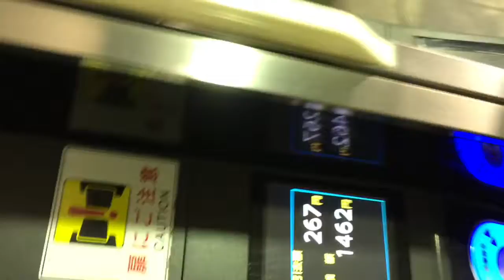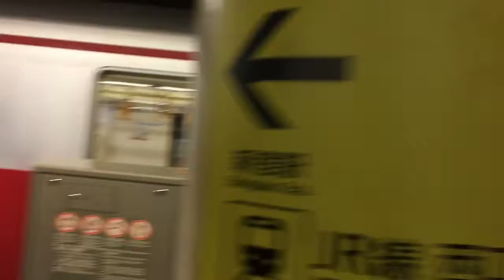Riding the Tokyo Subway System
Travelling from Shinjuku Station to M10